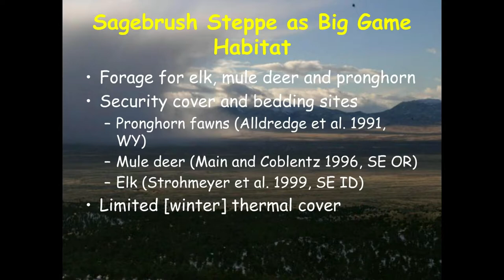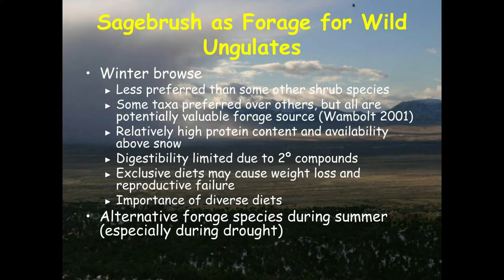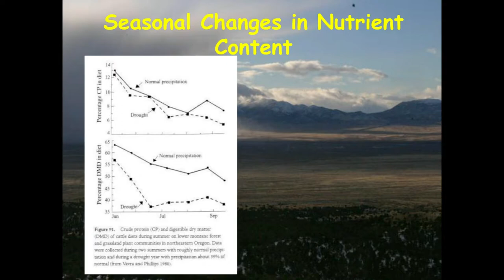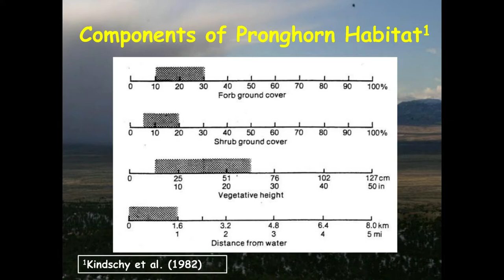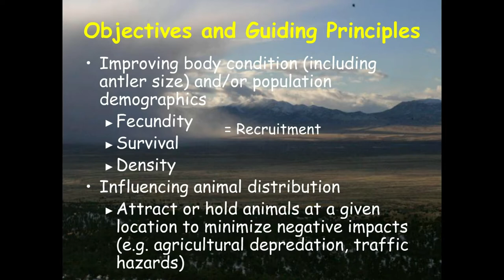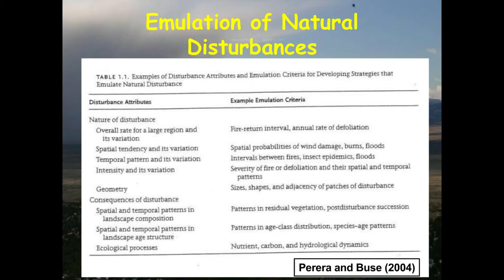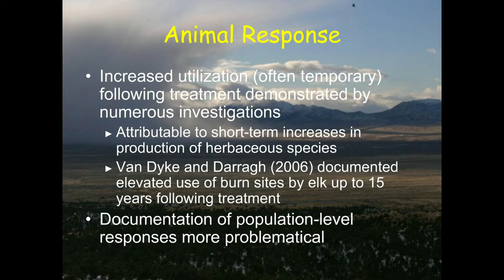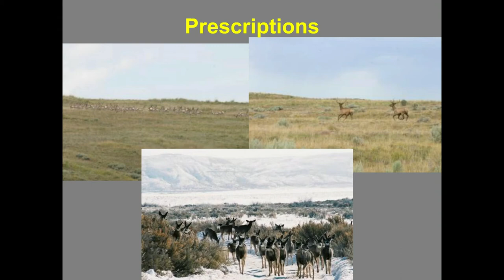Sagebrush Restoration and Wild Ungulates